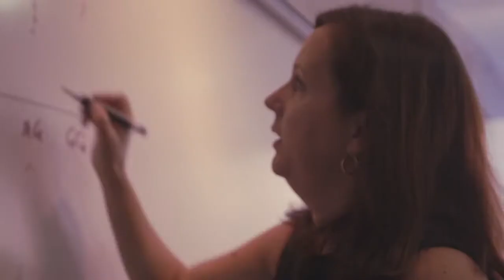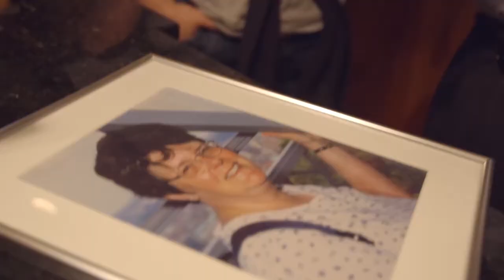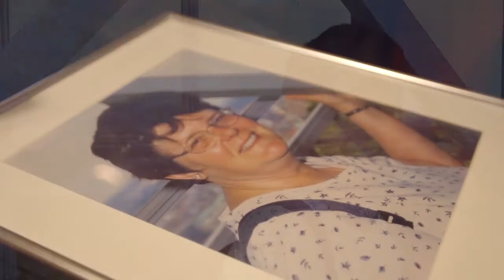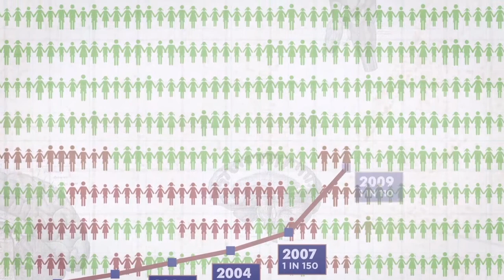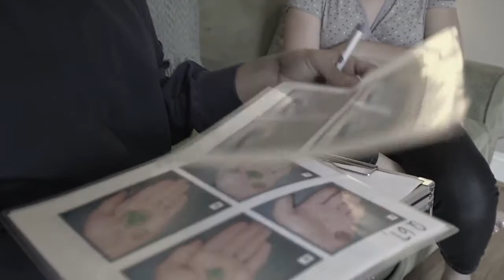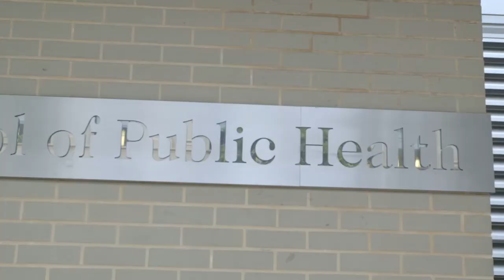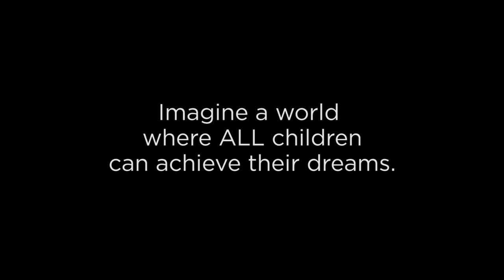Childhood Interrupted: Unraveling the Mysteries of Autism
While each diagnosis of Autism Spectrum Disorder begins a family’s search for answers, the Wendy Klag Center for Autism & Developmental Disabilities sees the bigger picture, bringing together world-class faculty and partners to examine key questions about autism on a population level.